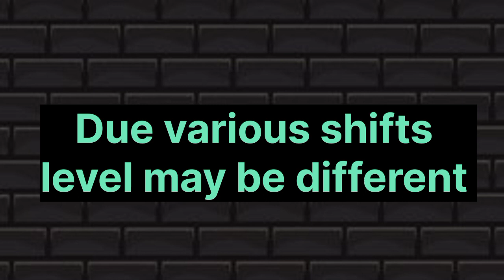Normalisation in SBI Clerk mains 2024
sbi clerk 2023 ma English ko kaise attempt kare
sbi clerk mains strategy